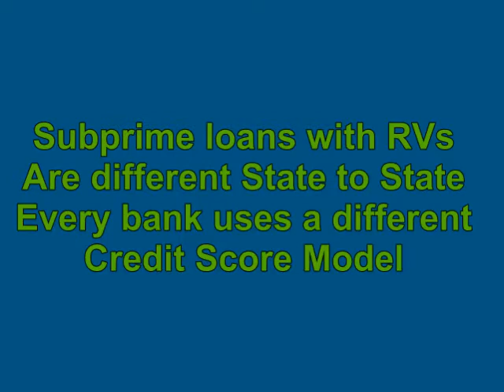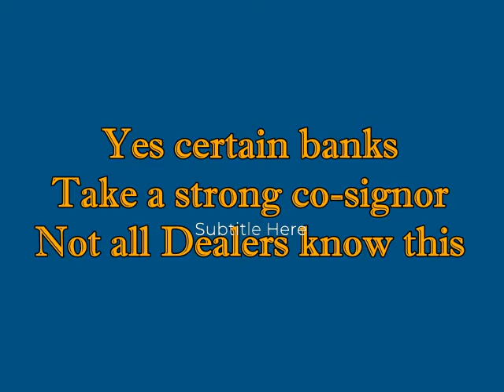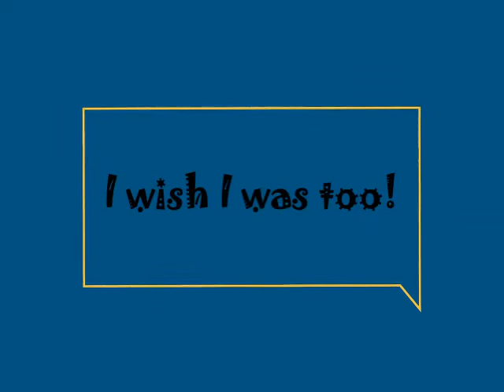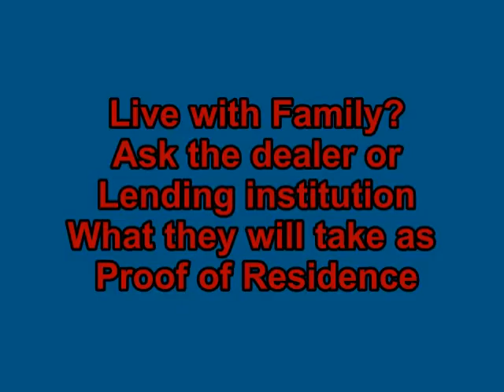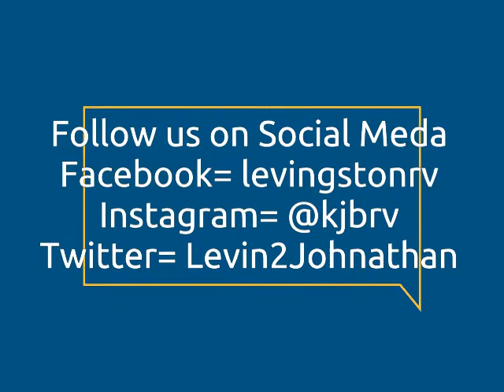The Best Way to Buy an RV When You Have Bad Credit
This is a shorter introduction to RV loans with bad credit. This can be for a travel trailer, toyhauler, fifth wheel, motorhome, or truck camper. Most banks want some basic information from someone with good credit. However with bad credit they want a couple of item to show ability to pay back the loan. This is very different from a car lon, because most banks do not take bank statements as proof of income or a job letter. This video will go over those basics to begin your research into your next RV.

Also want to give a big shout out to Vidiq. These guys have helped me a lot getting this channel up and running. If you are a youtube creator check out their website and ill link the YouTube page as well.

For Self Employed customers who do not show much on thier tax returns, here is a link to a couple of banks that take bank statements. Credit decisions are up to the lender. I just pass on the information.

Here is a  link to a video that I have done on finance that are more in depth.

rv financing bad credit,rv financing good credit,rv financing tips,rv loans,how to get rv financing